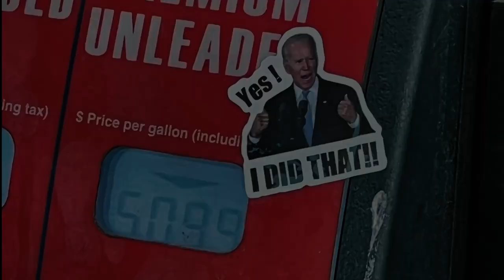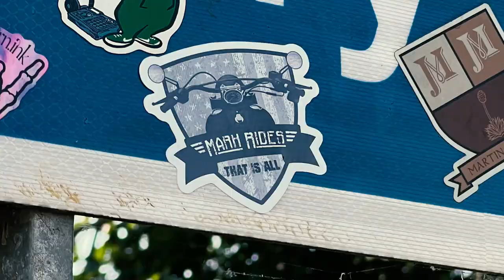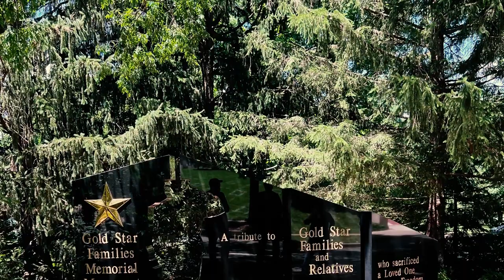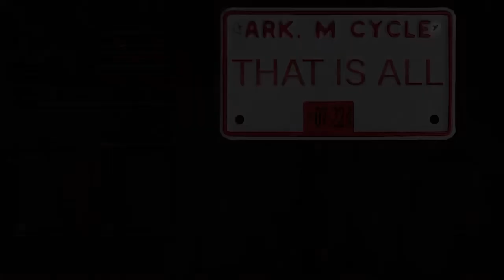CVMA NATIONALS 2022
Epic ride from Arkansas to Kentucky for the CVMA Nationals